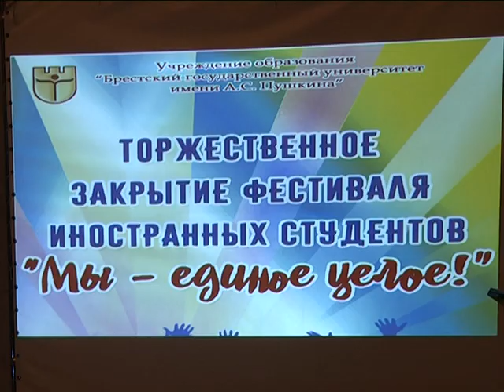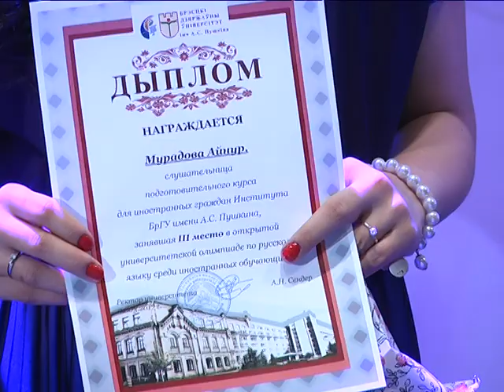2017-03-03 г. Брест. Концерт-закрытие 7-го фестиваля иностранных студентов БрГУ. Новости на Буг-ТВ.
Концерт-закрытие 7-го фестиваля иностранных студентов БрГУ им. А. Пушкина.
ПОДВ.: Концерт-закрытие 7-го фестиваля иностранных студентов Брестского государственного университета имени Пушкина состоялся накануне в городе над Бугом. Мероприятие получилось разноплановым – на сцене и пели, и танцевали, и много шутили, и чествовали самых талантливых и одарённых, и, даже, провели модное дефиле. О том, чем запомнился фестиваль «образца 2017-го» и его финальный аккорд организаторам и участникам, расскажет наш корреспондент.